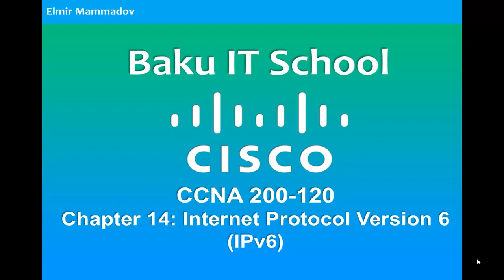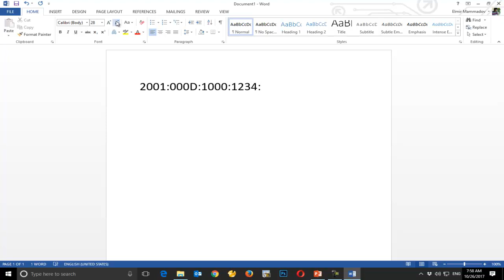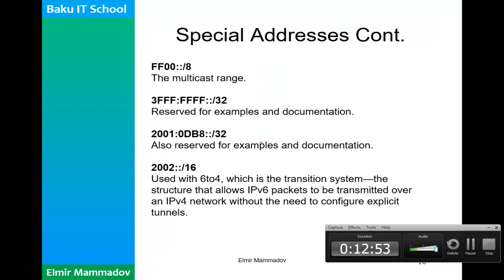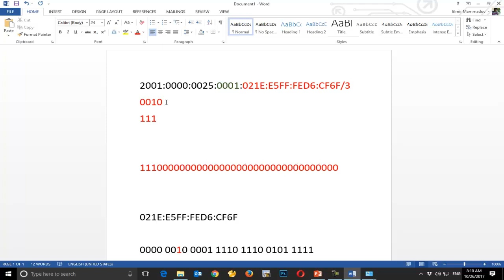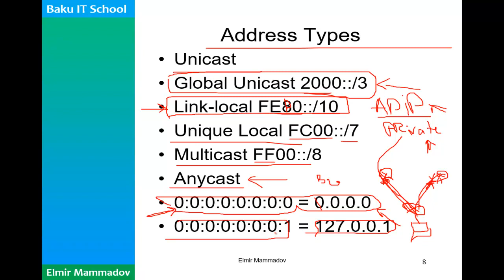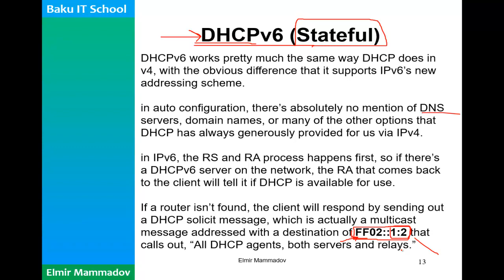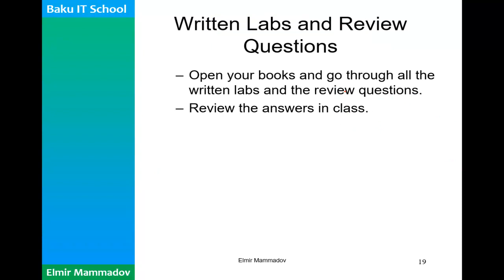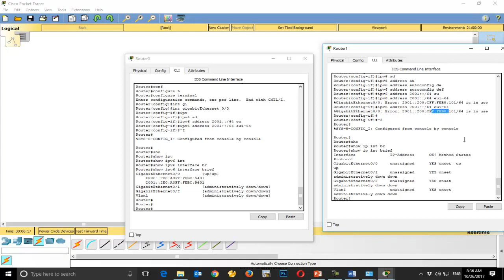BAKU IT SCHOOL Cicso dərs 20 IPV6